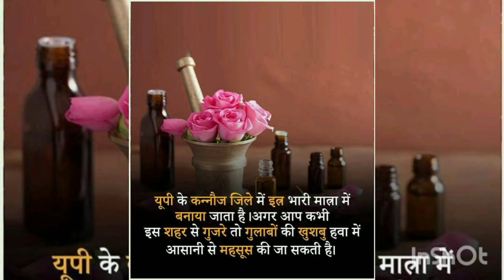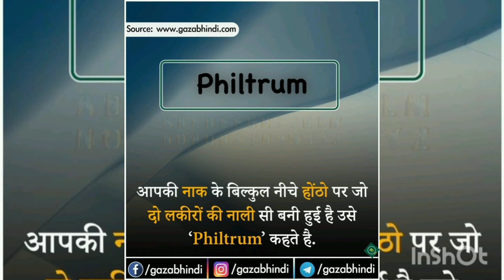25 ऐसे fact जो शायद आप नही जानते, जल्दी से देख लो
वीडियो editing की लिए download करे  inshot app